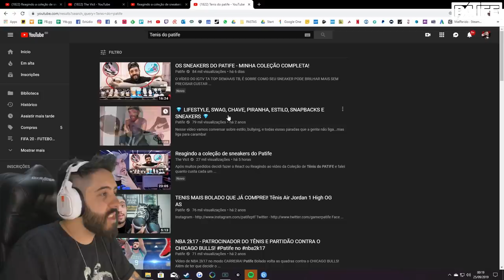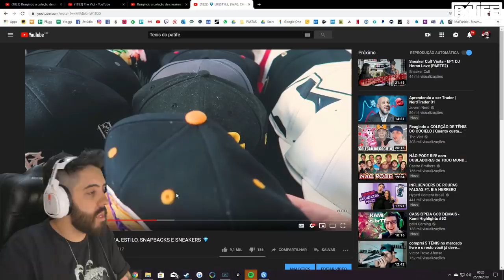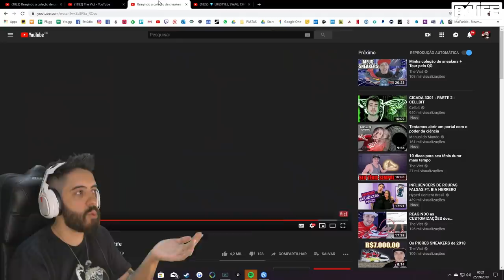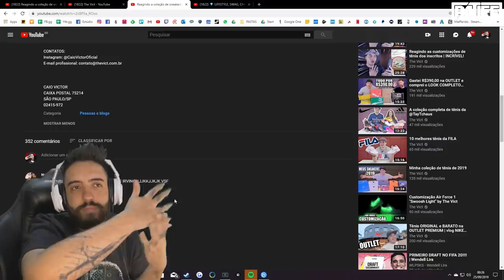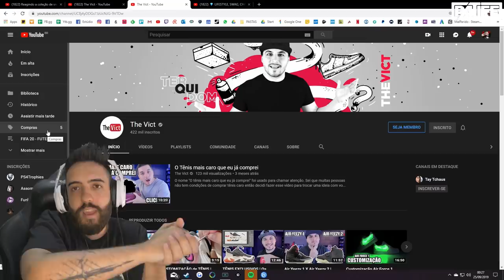RESPOSTA AO THE VICT E O REACT AOS SNEAKERS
VEM PRA LIVE E MANDA

O TheVict comentou o meu vídeo da coleçãõ de Sneakers e como uma galera distorce o que ele falou e fica tentando jogar lenha numa fogueira que não existe decidi esclarecer algumas coisas que possam não ter ficado claras no meu vídeo :)

- Máquina Gamer
GeForce RTX 2080 TI
I9 9900k
32 GB Ram XPG Adata

Odyssey Z
GeForce GTX 1060
i7 8750
24 GB de RAM

É nóixx!